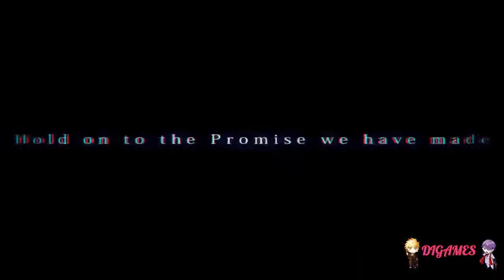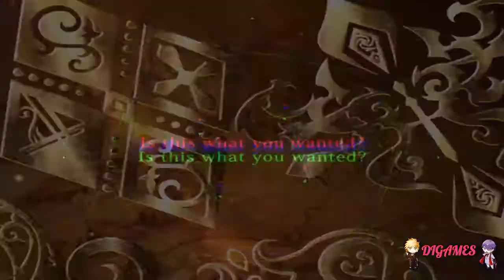Galtia (Zeek) #12 - ¡ENFRENTANDO A LA DIVA!